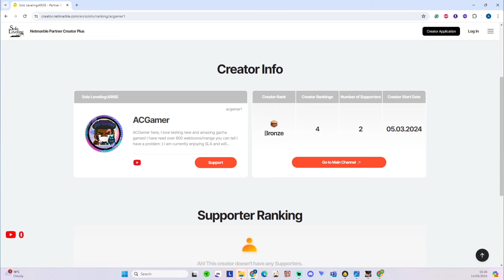Solo Leveling Arise - Best Blessing Stones For Sung Jin Woo!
​​​​The Best Blessing Stones!

Peace
0:00 Intro